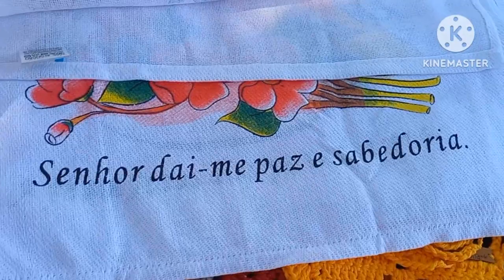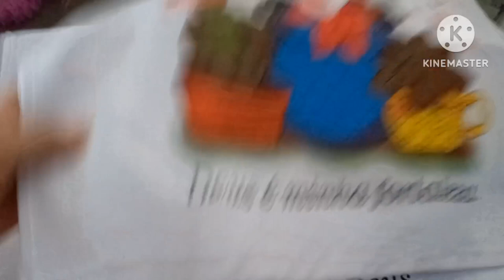PRIMEIRA FEIRA DO ANO DE 2024 PRODUÇÃO DE BARRADINHOS